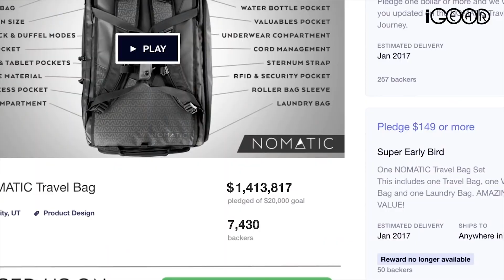【Good iGear】美國 Nomatic Travel Bag 30L 手提旅行袋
對於Nomatic 認識這個品牌的已不陌生了，主打旅行背包！繼Travel 40L 和Travel Pack後，非常熱賣，功能強大！深受大家喜愛！這款30L是Travel bag 40L 後的小版，更輕巧！也可以用於短途旅行。

產品特點：
耐用防水材料
多達20多創新功能
多變的耐用防水材料
RFID安全口袋
可穿著行李箱拉桿
隨身攜帶上機尺寸
防水材質
附送腰帶